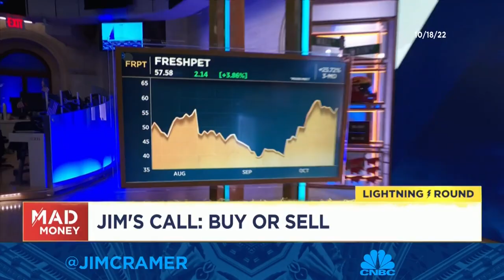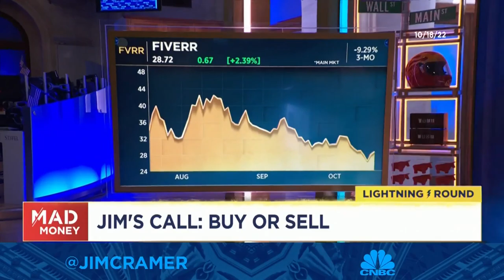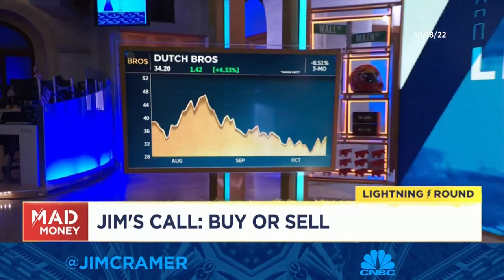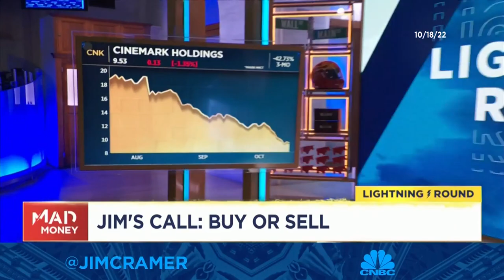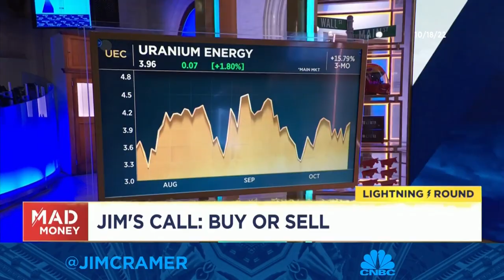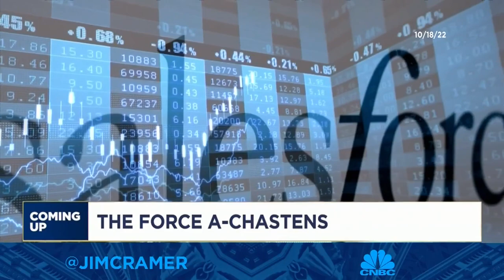Cramer's lightning round: Stay long on CF Industries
Sign up and learn more about the CNBC Investing Club with Jim Cramer